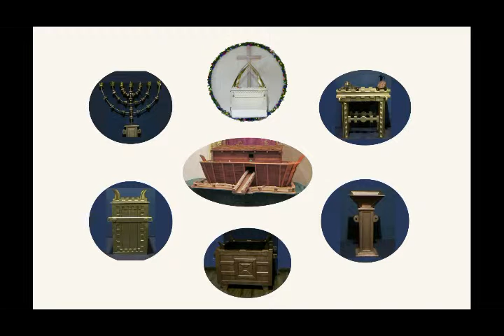Beauty in the Arks